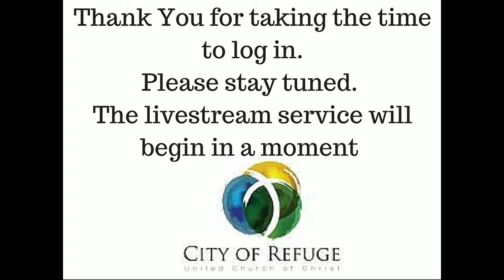City of Refuge, UCC Sunday Worship, Dec 10, 2016